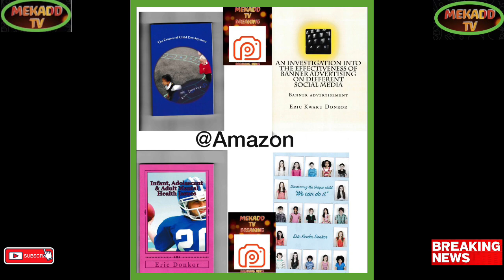JOE BIDEN MAKING LEGAL IMMIGRATION STREAMLINED NAL SUMMIT#breakingnews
Breaking Political News JOE BIDEN MAKING LEGAL IMMIGRATION STREAMLINED NAL SUMMIT#breakingnews